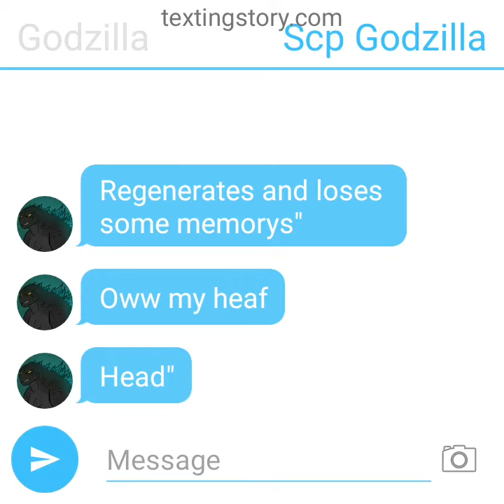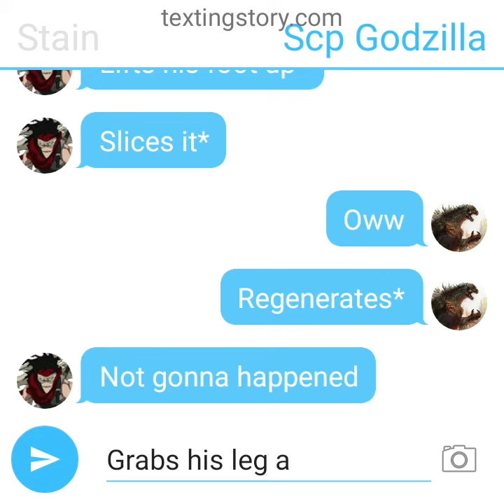Scp godzilla vs stain|Rematch